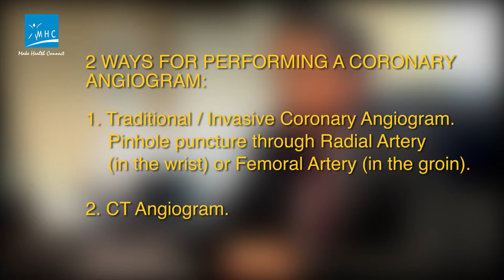What is Coronary Angiogram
Dr Rohit Khurana from The Harley Street Clinic Singapore, explains what a coronary angiogram is in this series that focuses on Coronary Angiogram.

THE HARLEY STREET CLINIC (SINGAPORE)
Gleneagles Hospital
#03-37C, Annexe Block
Gleneagles Hospital
6A Napier Road,
Singapore

Mount Elizabeth Novena Specialist Centre
#07-41, 38 Irrawaddy Road Singapore

For one-stop health screening, visit MHC Medical Centre (Amara) at:
100 Tras Street, #15-01, 100 AM, Singapore 079027